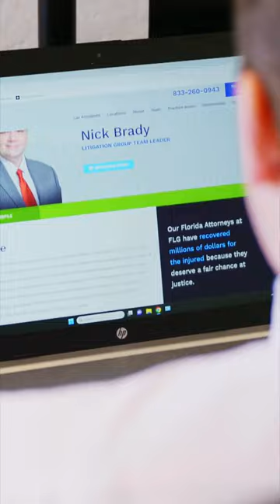Defining Clear Campaign Goals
At Empirical 360, we believe in defining clear campaign goals and working collaboratively with our clients to achieve them. Just like Chris Limberopoulos, founder of Florida Law Group, shares in our testimonial video – weekly meetings and transparent communication pave the way for success. Ready to define and conquer your goals? Let's make it happen together!